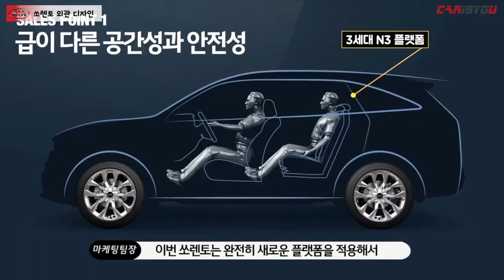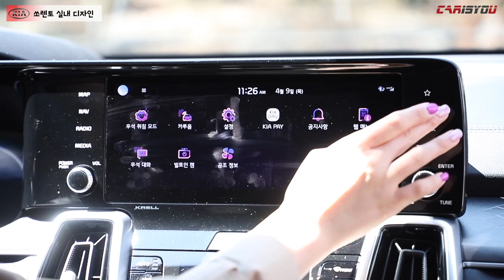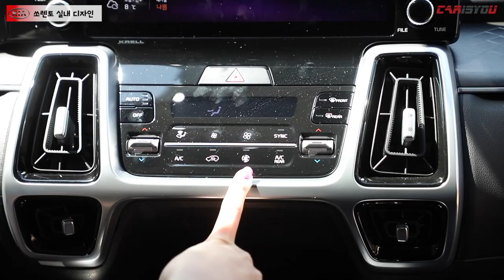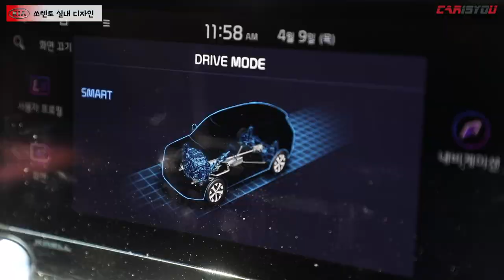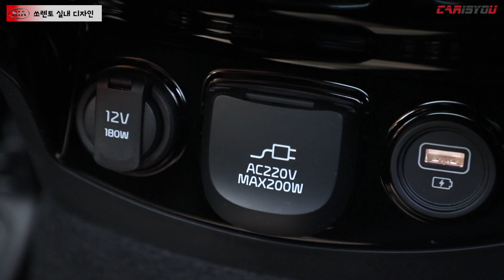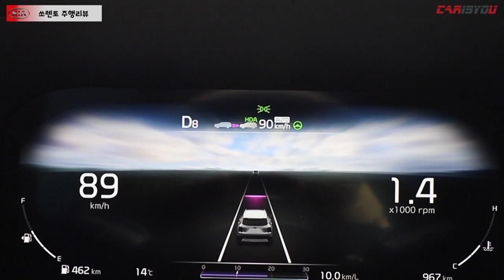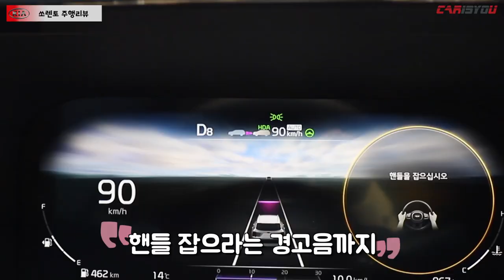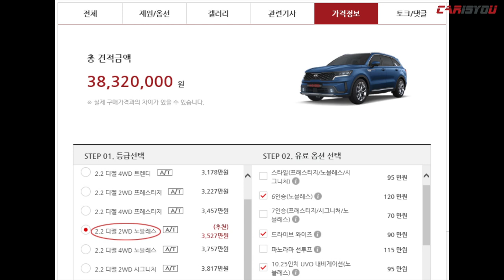내 안에 너 있다? K5 품은 신형 쏘렌토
기아자동차가 4세대 풀체인지 쏘렌토를 출시했습니다.

완전히 탈바꿈한 디자인과 새로운 플랫폼으로 경쟁력을 강화했는데요.

준대형 SUV를 능가하는 쏘렌토, 지금 바로 만나보시죠!